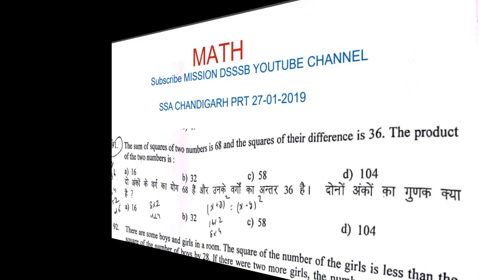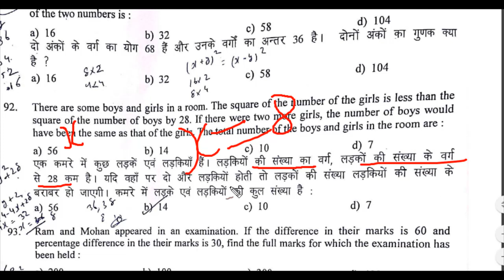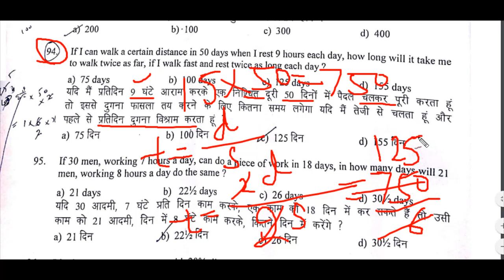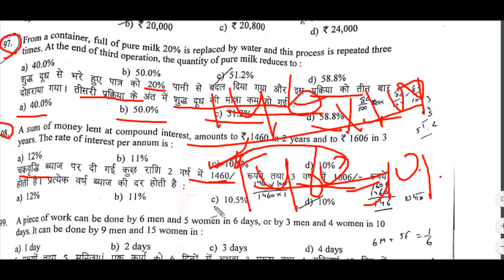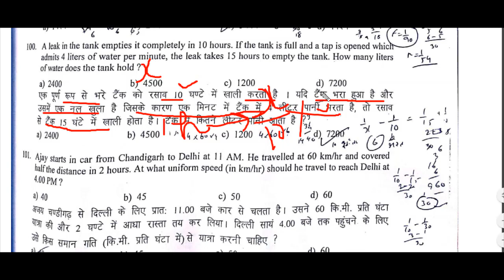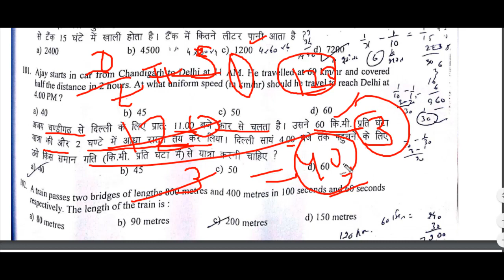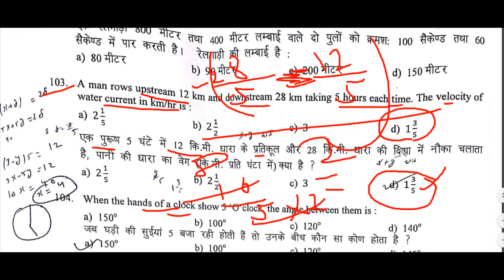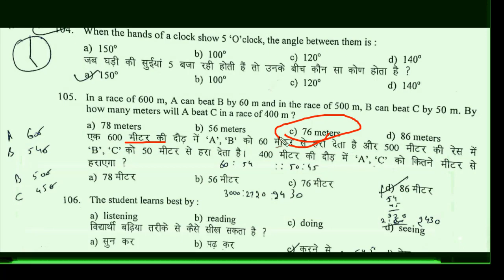🔥SSA Chandigarh Paper solution Answer key 2019 Arithmetic and numerical ability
🔥MOCK TEST For SSA Samagra Shiksha चंडीगढ़ with previous year paper PDF PART 5:

🔥चंडीगढ़ JBT Samagra Shiksha वाले जरूर देखें With Previous year paper last date 10 Jan PART 2:

Topic cover:
SSA JBT syllabus, SSA chandigarh syllabus,
chandigarh JBT syllabus, chandigarh JBT teacher syllabus,
chandigarh teacher,
SSA JBT syllabus 2018,

Chandigarh jbt previous year paper solution,
chandigarh jbt recruitment 2018
Solved question paper of chandigarh jbt exam,
SSA Chandigarh JBT Previous Papers,
SSA Chandigarh Teacher Previous Papers,
 PRT JBT Old Papers, Chandigarh jbt paper solution,
New update prt chandigarh 2018,
hd jbt 2018, Jbt chandigarh vacancy 2018,
Recruitment jbt chandigarh 2018,
 Junior basic teacher vacancy 2018 chandigarh
chandigarh jbt Samagra Shiksha 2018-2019 deeply explained with
 jbt teacher vacancy in chandigarh 2018,
qualify jbt vacancy in chandigarh 2018,
clear chandigarh prt teacher recruitment 2018,
j.b.t. teacher vacancy in chandigarh chd jbt teacher recruitment,
recruitment of jbt teachers in chandigarh,
t recruitment 2018 chd,
SSA Chandigarh JBT Teacher Jobs 2018,

haryana jbt bharti 2018, how to apply for jbt recruitment 2018, chandigarh jbt recruitment 2018, punjab jbt recruitment 2018, delhi
How many numbers will increase In CTET 2018
JBT Teacher Vacancies in Chandigarh 2018, SSA Chandigarh JBT Teacher Recruitment 2018 – 418, Samagra Shiksha Jobs 2018: 418, SSA Chandigarh Teacher Recruitment 2018, CHANDIGARH PRT VACANCY 2018, CHANDIGARH PRT VACANCY, JBT CHD, JBT VACANCY CHANDIAGARH, TEACHER CHANDIGARH VACANCYU 2018